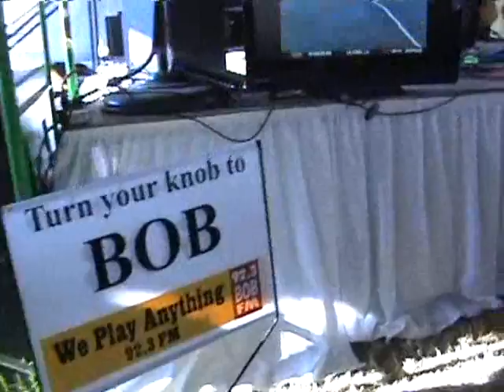Candy Coburn at the Missouri State Fair 2008 Part 1 of 3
Sedalia, Missouri.  August 16, 2008.  Missouri State Fair.